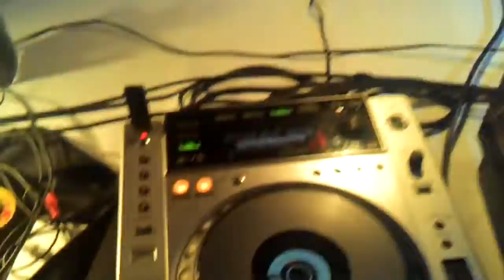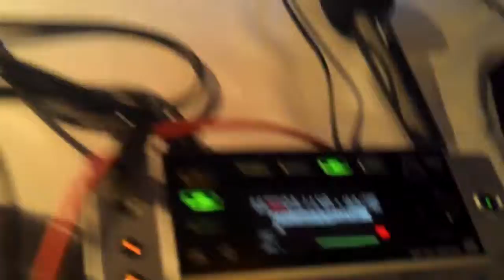Blease & Matin - Półmetek 2013